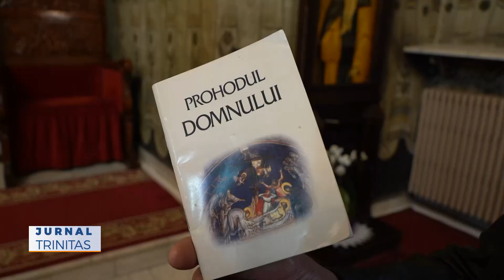Denia Prohodului Domnului, la Catedrala Arhiepiscopală din Galați